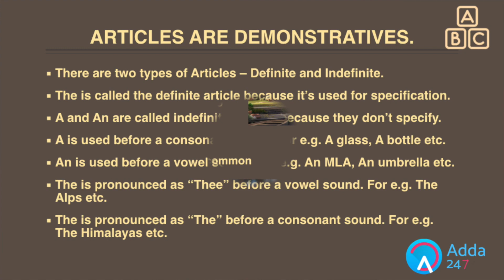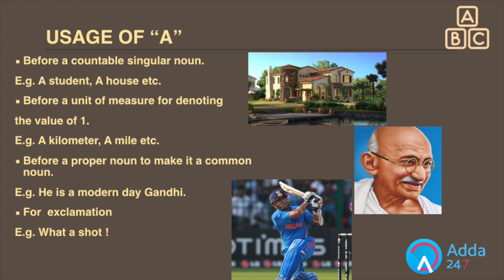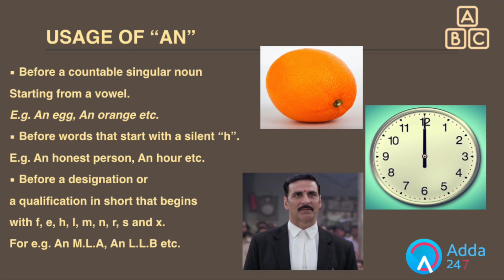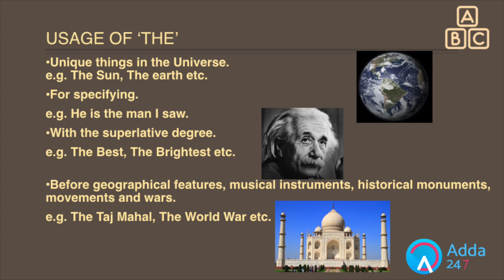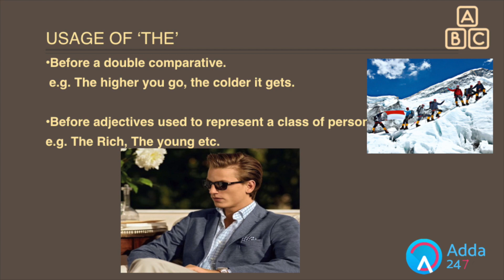ENGLISHADDA - SESSION 4 - USAGE OF ARTICLES - BY SAURABH DEY